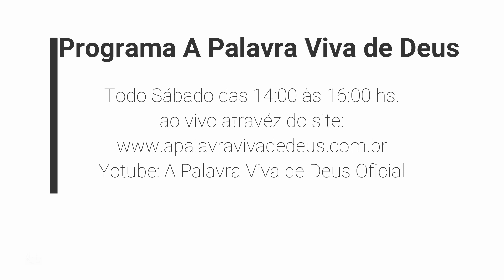(23/03/2019) Musicas do Programa A Palavra Viva de Deus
Musicas do Programa A Palavra Viva de Deus (23/03/2019)

Todo sábado das 14:00 as 16:00 hs, ao vivo através da internet
Canta: Aline, Odete, Ladi, Maria Aparecida,